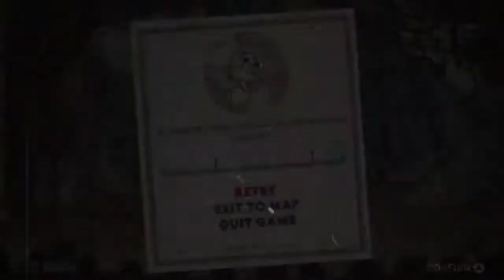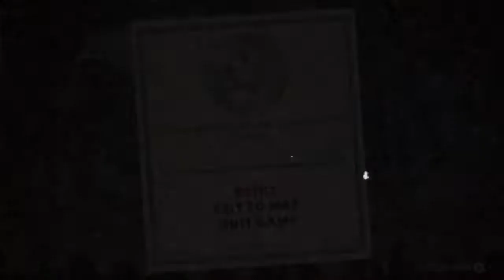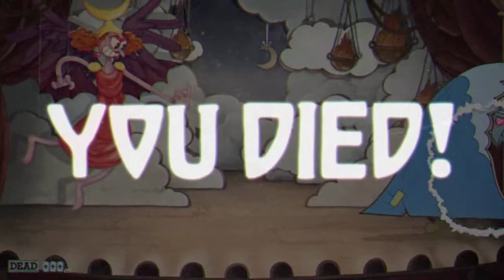Lets RAGE with Cuphead- Lets Play Cuphead ep. FAILS!!!!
Bonus material of my fails rn cause I'm f STUCK ON THIS BOSS.

All I ask of you as a viewer is that if you do reach out please be respectful to me and I will be the same to you. To let you guys know I am NOT one of these weirdo youtubers who be talking to fans on some weirdo creep stuff like I don't get down like that:).

$ How You Guys Can Help  $

If you wanna donate money to help the channel you can donate some money so I can buy better equipment in the future or new games to record but you don't have to donate if you don't want to fam frfr and I hope everyone is staying strong through there rough times:)!